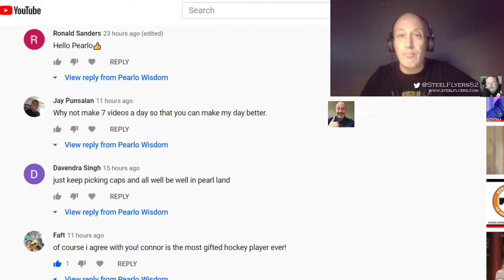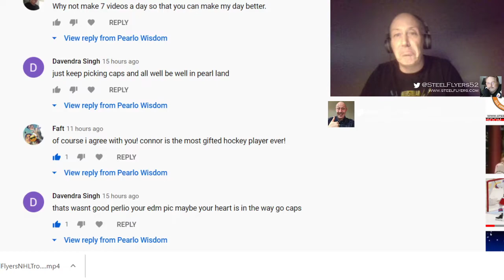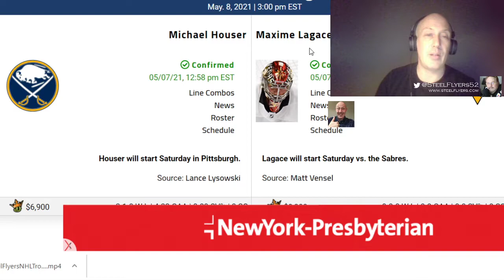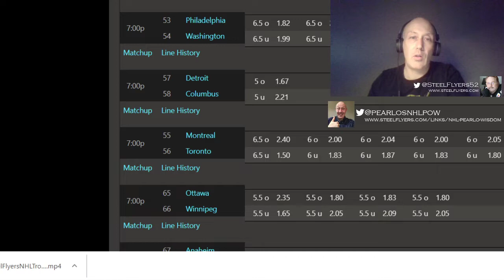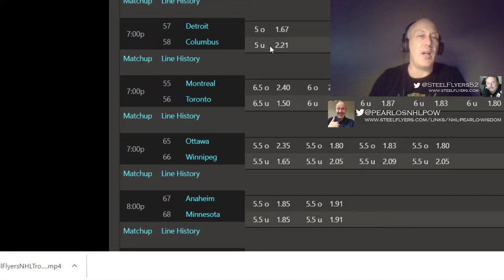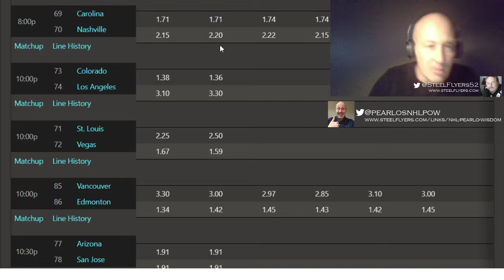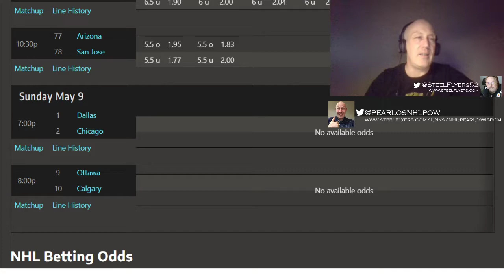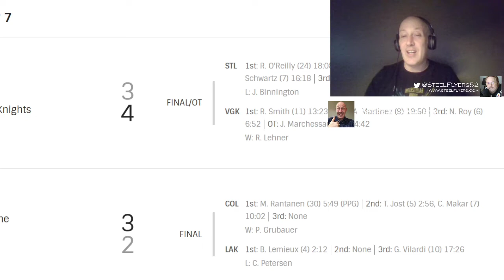NHL Picks For All Games Frolic For May 8 . We rocking thiiis Shhhh....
I do all sides and totals for all games .